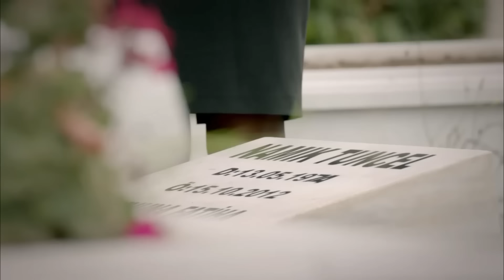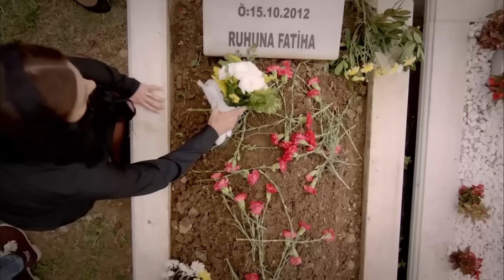(دوبلاج عربي) اليتيمة الحلقة 50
إنتاج : ميديابيم
المنتج : فاتح أكسوي
المخرج : محمد بهادر إير
سيناريو : مريم جول
المنتج المنفذ : أرماغان تشاغلايان"